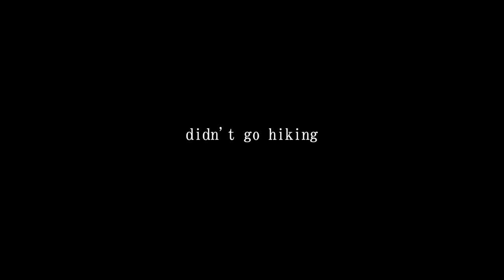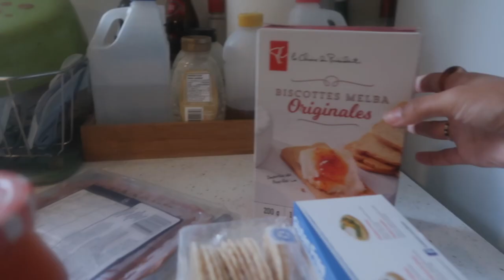doing the absolute mostest as a hostess!! charcuterie, haircut, cocktail 🥂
hey kids!!! a lot has changed since we last saw each other… im in europe now!!! i’ll be sure to share bits from my trip with you once im all settled but for now, we’re getting back into the youtube rhythm.

about me 💌
my name is angelie, a 23 year old lifestyle vlogger who loves cats, snacks and spitting facts (lol jk, it just rhymes) currently, im living in vancouver, bc and attending ubc for speech sciences - fun fact: i am actually a college grad already 😱

- love angelie! xx